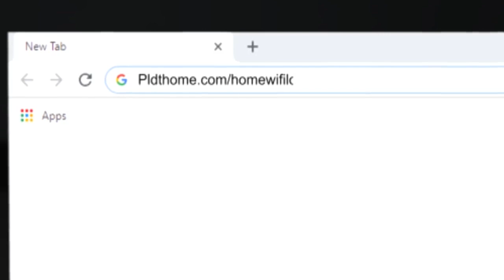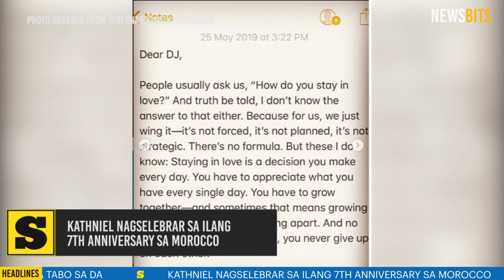NewsBits - Mayo 29, 2019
1. 2 patay'ng lawas nga napalgan sa Tuburan, nailhan na; usa sa napatay giingong laya sa kasong murder ug frustrated murder

2. OFW gidid-an pagdala og processed meat gikan sa laing nasud

Kini ug uban pa sa NewsBits.